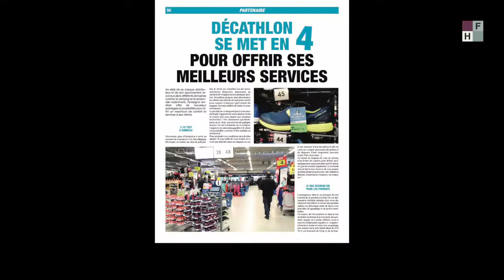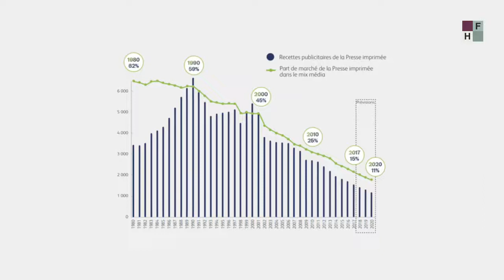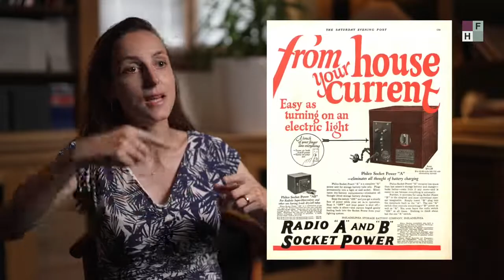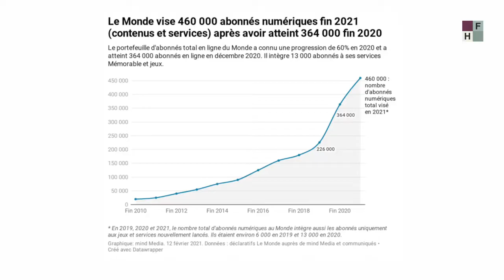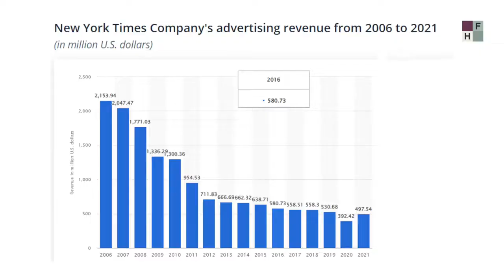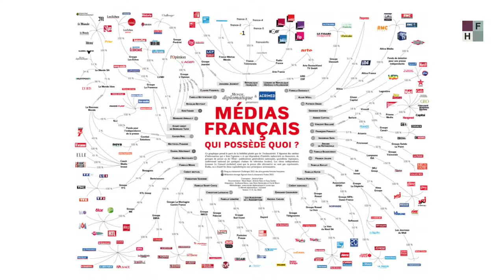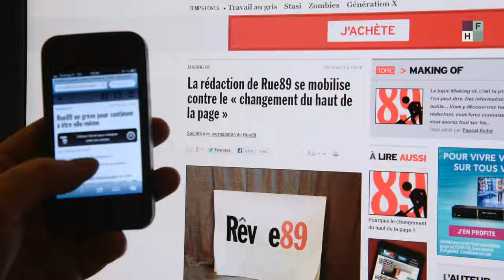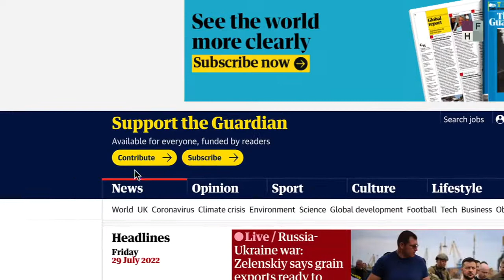Julia Cagé - Ways to fund reliable information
Julia Cagé is an economist and professor at Science Po Paris. She has published numerous works on the financing of the media, their precariousness and the democratic risks incurred as a result (*). The daily production of professional, useful, reliable and verified information costs a lot of money. For a long time, the economic models of the press, then of radio and TV coexisted and sometimes prospered. The arrival of the Internet at the turn of the millennium, the habit of “free consumption” and the shift of advertising to the internet have upset the economic models and consumer habits and caused thousands of media to disappear due to lack of resources. At the same time, the profession of journalism itself has become much more precarious. Editorial teams have been reduced to a trickle, while there is a total confusion between journalism and any form of content production, leading to public mistrust in general. The media that have survived this revolution are those that have been able to adapt, anticipate and envisage new financing models as well as rebuild a relationship of trust with their public, their audience. In this interview, Julia Cagé describes the innovative business models and virtuous organization that have enabled this revival.

 (*) « Sauver les médias : capitalisme, financement participatif et démocratie », Paris, Le Seuil, coll. « La République des idées », 2015.
« L'information est un bien public : Refonder la propriété des médias », avec Benoît Huet, Paris, Seuil, 2021
« Pour une télé libre. Contre Bolloré », Paris, Seuil, 2022.